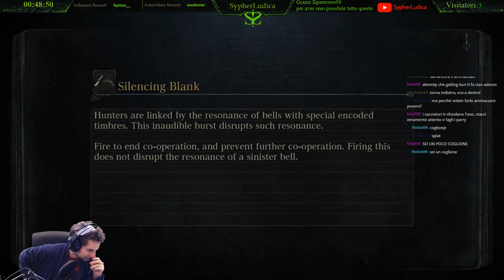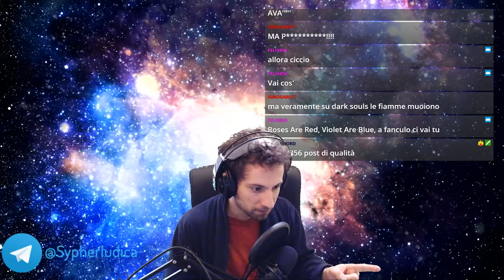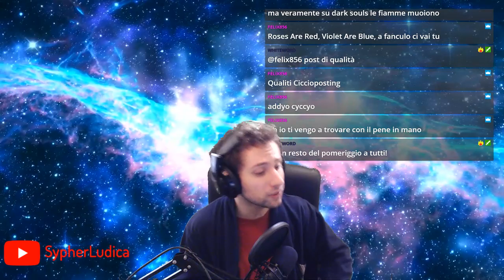Bloodborne - Cathedral Ward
Live in diretta su Twitch 31/05/2018 Canale Twitch